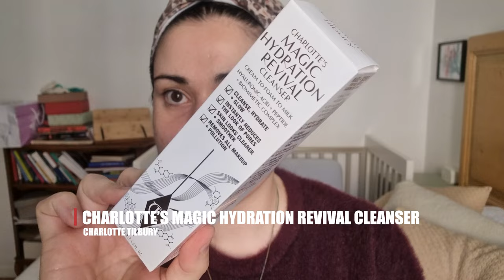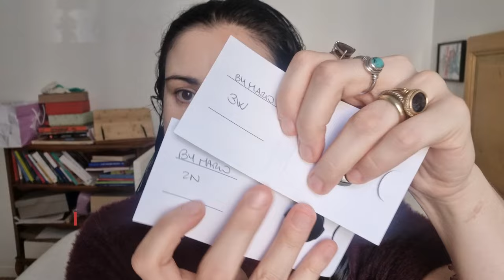GRWM Tocchiccio e compro novità da Sephora (Haus Labs, Fenty, Shiseido, Huda, ecc) - APPUNTIDIMAKEUP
Giorni fa sono riuscita ad andare da Sephora a toccare con mano alcune delle novità andate virali di recente, vi dico cosa ho tocchicciato e cosa ho comprato... primissime impressioni (chiacchierate!) su novità makeup e skincare 😉

I prodotti di cui vi do impressioni sono:
- Charlotte Tilbury - Charlotte's magic hydration revival cleanser
- Haus labs - Triclone Skin Tech Medium Coverage Lightweight Liquid Foundation
- Makeup by Mario - SurrealSkin™ Foundation
- Haus labs - Triclone Skin Tech Hydrating Concealer
- Huda beauty - FAUXFILTER Luminous Matte
- Fenty beauty - Eaze Drop foundation
- Fenty beauty - We're Even Hydrating Concealer
- Fenty beauty - Pro filt'r soft matte powder foundation
- Fenty beauty - Eaze Drop Blur + Smooth Tint Stick
- Shiseido - Revitalessence Skin Glow SPF 30
- Huda beauty - Pretty grunge palette
- Haus labs - Optic Intensity Eco Gel Eyeliner Pencil
- Haus labs - Color Fuse Talc-Free Powder Blush With Fermented Arnica
- Dior - Dior Backstage Rosy Glow
- Huda - Cheeky Tint Blush Stick
- Sephora collection - Blush in crema multiuso
- Haus labs - PhD Hybrid Lip Oil - Hydrating Tint
- Haus labs - Atomic Shake Long Lasting Liquid Lipstick
- Haus labs - PhD Hybrid Lip Glaze Plumping Gloss
- Haus labs - Monster Lip Crayon Vegan Lipstick and Lip Liner
- YSL - YSL Loveshine
- Huda beauty - Faux filler
- Guerlain - Mandarin basilic forte
- Kayali - Yum pistachio gelato

INF10ADM
Chi lo usa ha uno sconto del 10/15% in base all'importo dell'ordine (non valido sugli instant deal e sugli sconti del week end) e mi dà la possibilità di ricevere una piccola percentuale da reinvestire sul sito per testare altro per voi 🥰 il link non affiliato al sito è questo

Se invece vuoi supportare il canale acquistando su Cult beauty puoi usare questo
Oppure usare questo codice quando crei il tuo account e fai il primo ordine: LAURA-RGB
in questo modo sia tu che io avremo 10 euro di sconto 😊❤️

Oppure questo codice: LAURA-R16R6
come per Cult beauty sia tu che io avremo 10 euro di sconto 😊❤️

il codice da inserire per avere il 15% di sconto è APPUNTIDIMAKEUP15

Legenda per i prodotti:
💸 = acquistato da me
🎁 = regalo/pr
😱 = collaborazione/adv

Skincare usata nel video:
- Essere - My holy water mist viso 💸
- La Roche Posay - Cicaplast B5 spray serum 💸
- Catrice - Hydro depuffing eye serum 💸
- La lune rebelle - Fresh & Bright 💸
- FRUDIA - Mango Honey Sleep Lip Mask 🎁
- Geek & Gorgeous - aPAD 20% Azeclair Serum 💸
- Geek & Gorgeous - B-Bomb 10% Niacinamide Serum 💸
- Abib - Quick Sunstick Protection Bar SPF50+ 💸

Makeup usato/mostrato nel video:
- Danessa Myricks - Yummy Skin Blurring Balm Powder 💸
- Catrice - The mattifier oil control primer 💸
- Haus labs - Triclone Skin Tech medium Co verage Lightweight Liquid Foundation nella colorazione 070 🎁
- Clinique - Even better clinical foundation nella colorazione CN 08 Linen 💸
- Makeup by Mario - SurrealSkin™ Foundation nelle colorazioni 2N e 3W 🎁
- Mesauda - Pro light concealer nella colorazione C30 💸
- By Terry - Hyaluronic Hydra-Powder 8HA 💸
- Nabla - Skin bronzing nella colorazione Profile 💸
- Physician's formula - Murumuru butter bronzer nella colorazione Light bronzer 💸
- Kaleidos - Space Age Highlighter nella colorazione Ray rider 💸
- Mac - Mineralize skinfinish nella colorazione Soft and gentle 💸
- Dior - Sourcils poudre nella colorazione 093 Noir Black 💸
- Pupa - High Definition Eyebrow Pencil nella colorazione 003 💸
- Rose inc - Brow Renew Enriched Tinted Shaping Gel nella colorazione Fill 05 dark brown 💸
- Pat McGrath - Mothership VIII Divine rose II 💸
- Sephora - 12h Colorful Eye Pencil nelle colorazioni 13 tiramisu e 61 purple disco 💸
- Haus labs - Color Fuse Talc-Free Powder Blush With Fermented Arnica nella colorazione French rosette 💸
- Vor Makeup - White Beige Eye Pencil 💸
- Astra makeup - Subliminal X Volume mascara 2.0 💸
- Maybelline - Ink crayon nella colorazione Make it happen 💸
- Tarte - Maracuja Juicy Lip Plump nella colorazione Tulip/raspberry 💸

Credits theme song: Donatella Ferrua @definitelylibra